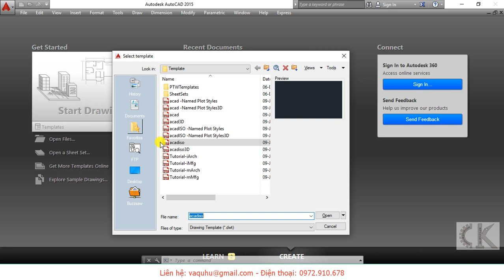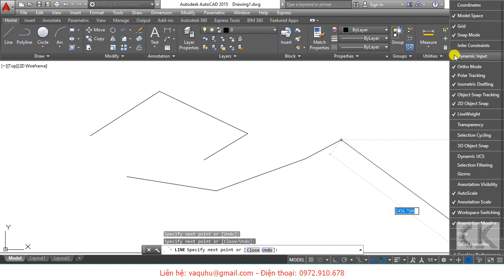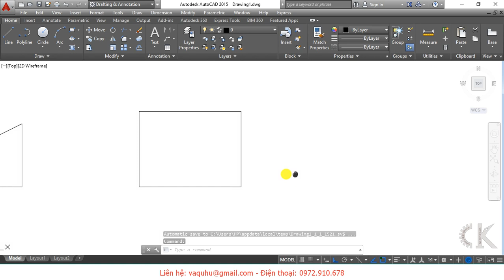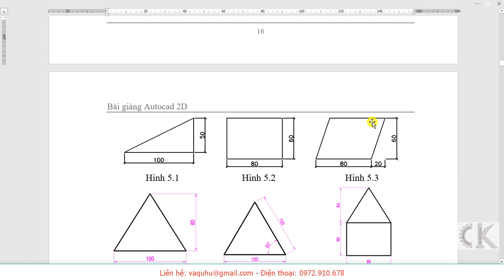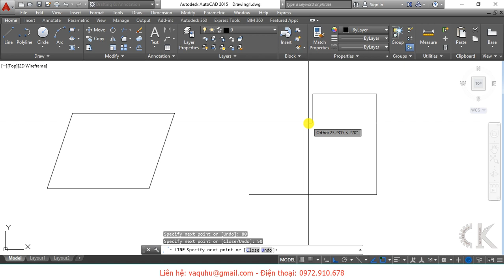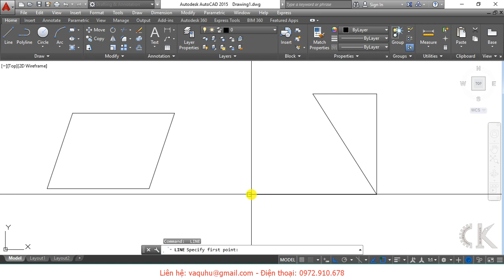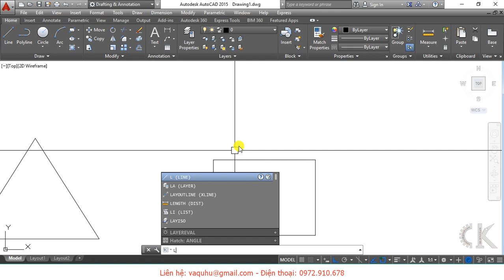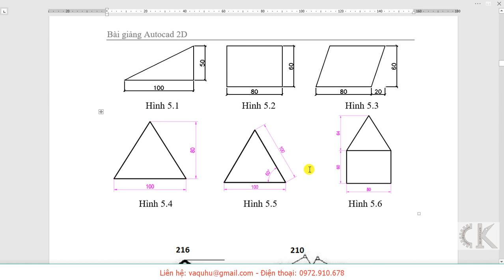Autocad - Vẽ lệnh đường thẳng Line